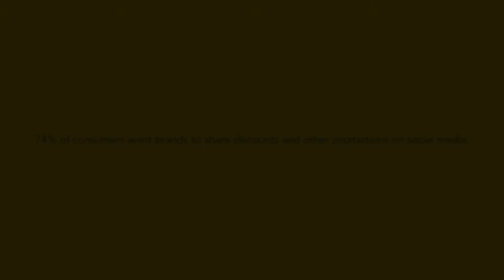SmartFish Designs Promo - 360° Digital Marketing Company in Ahmedabad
Digital Marketing is the process of using research, strategy & statistics to influence your customer preference in a continuous & consistent manner.